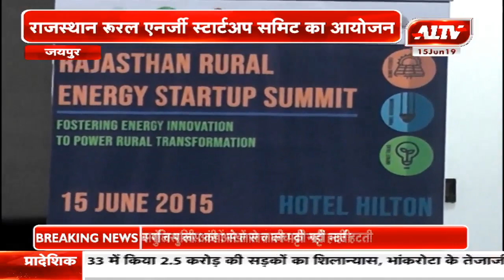जयपुर : राजस्थान रूरल एनर्जी स्टार्टअप समिट का आयोजन किया गया